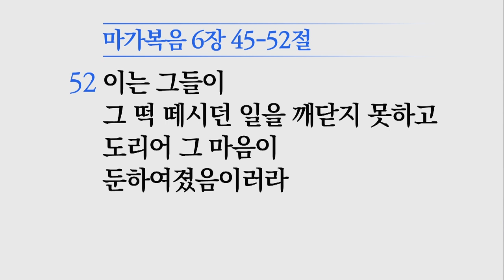[소망교회] 안심하라 / 주일설교 / 김경진 목사 / 20200202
2020년 2월 2일 주일설교
* 말씀 : 안심하라
* 성경 : 막 6:45~52